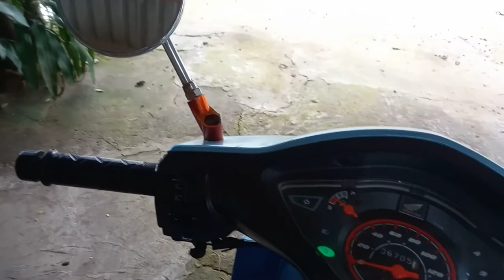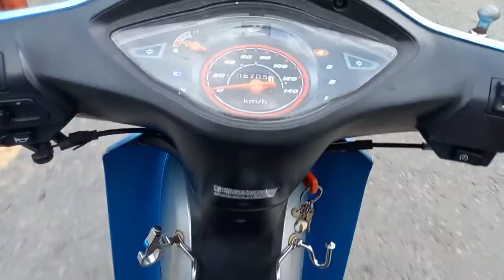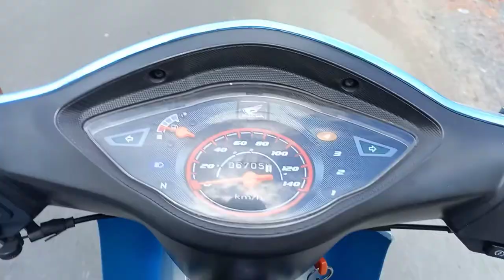Việt Nam Ơi! Đánh Bay COVID!( Minh BeTa)Chống Dịch Như Chống Giặc Nha Cả Nhà ( Minh BeTa corprtion)